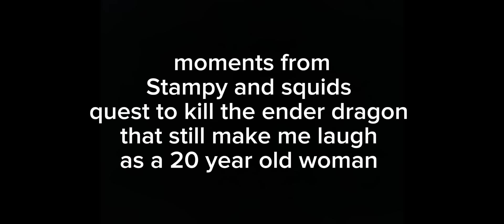quest to kill the ender dragon moments that still make me laugh